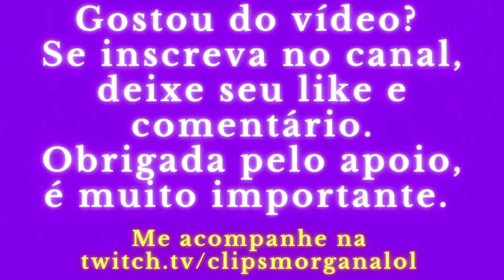Quando você conhece o limite do seu campeão